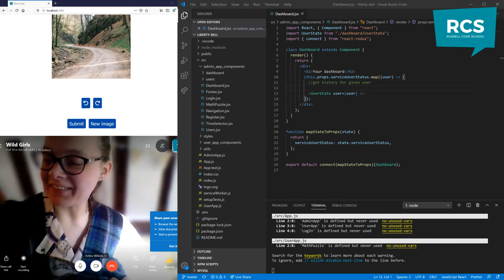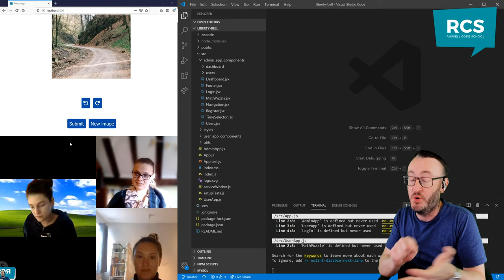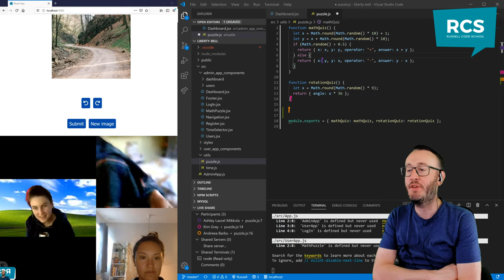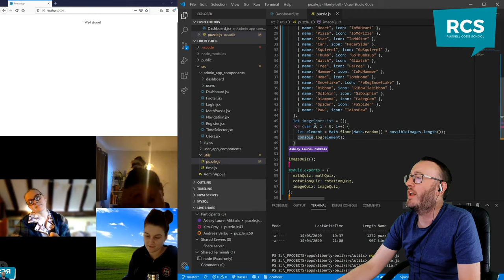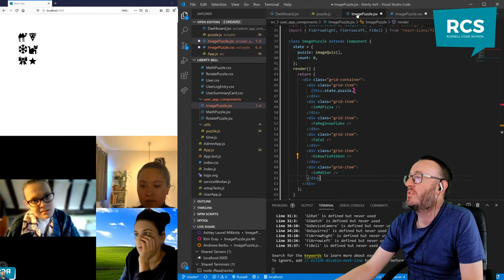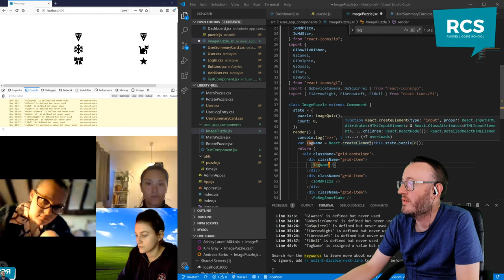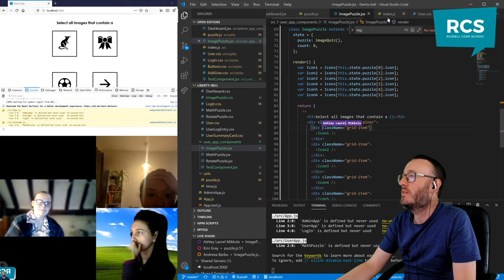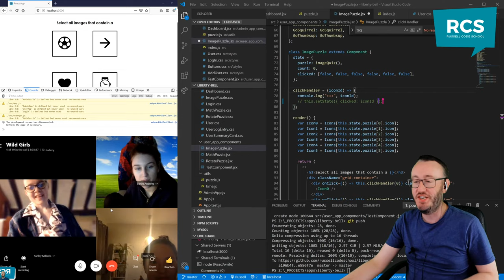Girls can code - Wild girls live!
Meet Kim, Lisa, Ashley and Andreea, former software development students of Russell!

Together we will make an app to save lives!